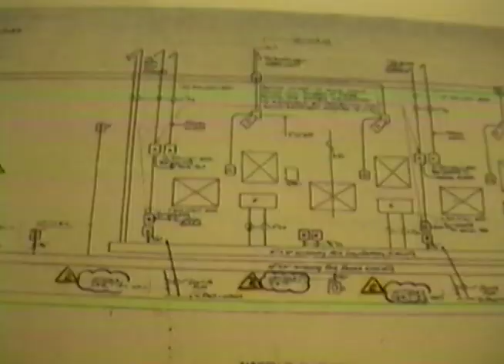Walter Reade Theater Construction Footage (1990-1991)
This year marks the 25th anniversary of the Walter Reade Theater! Help us get a new screen for this historic movie house by donating to our Kickstarter campaign

In honor of the 25th anniversary of the Walter Reade Theater, we dug up some footage of its construction in 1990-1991. The footage was shot by our late projectionist Don Schul and stars former programmer Marian Masone. This video was edited by Lewie Kloster.

America’s pre-eminent film presentation organization, the Film Society of Lincoln Center was founded in 1969 to celebrate American and international cinema, to recognize and support new filmmakers, and to enhance awareness, accessibility and understanding of the art among a broad and diverse film going audience.